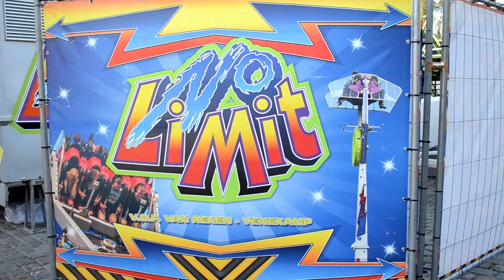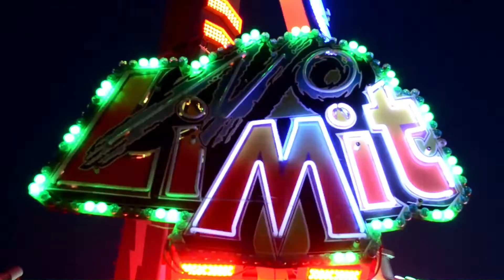| No Limit - Van Reken - Venekamp | Zomerkermis Groningen 2022 |